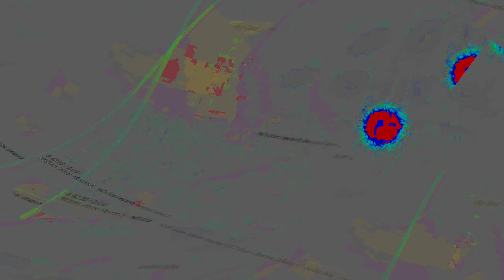[EPILEPSY WARNING] Movie 23 12 31 22h36m20s